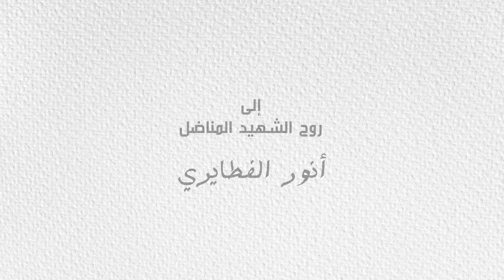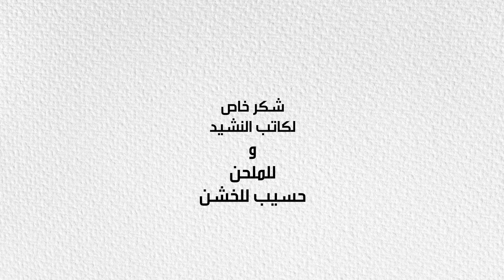نشيد (أنت حيٌّ) مهداة لروح الشهيد المناضل أنور الفطايري _ الكاتب والملحن حسيب الخشن ٢٠٢٢